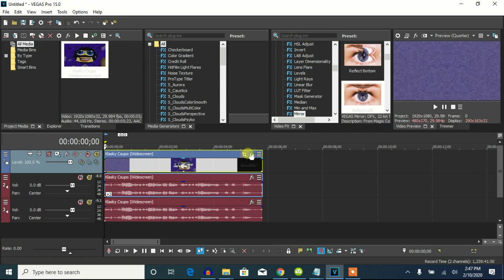How To Make Demented Effect On Vegas Pro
Let's learn how to make the Demented effect. And yes, that somebody else is Julian Gadiel Perez.

Click "Show More" to read the instructions on AVS.

Instructions:

Apply Mirror and edit:

Type: Right

Pitches:
100
85

Sounds like G-Major 7 , G-Major 17 , G-Major 48 , Hiragana Ripple, G-Major 134 and K-Major.